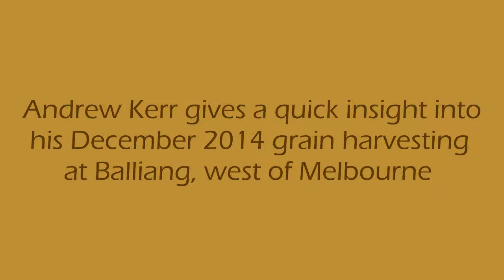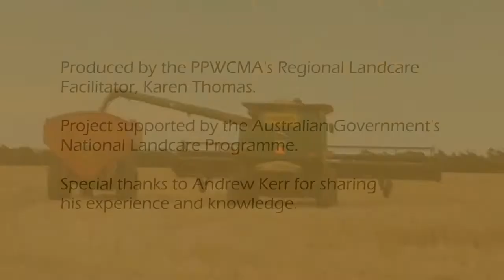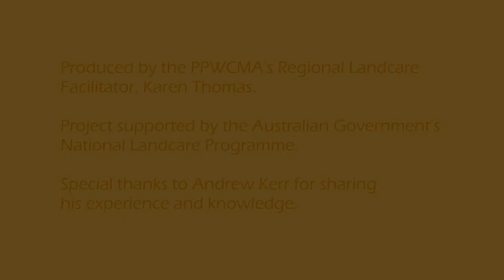Insight into December 2014 grain harvesting at Balliang mxf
A short insight into grain harvesting on a farm at Balliang west of Melbourne in December 2014